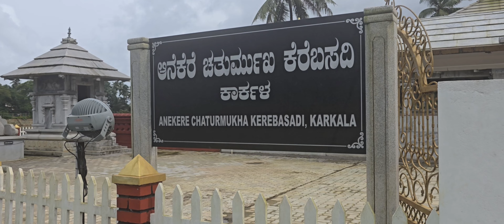ANEKERE CHATURMUKHA KEREBASADI KARKALA, KARNATAKA